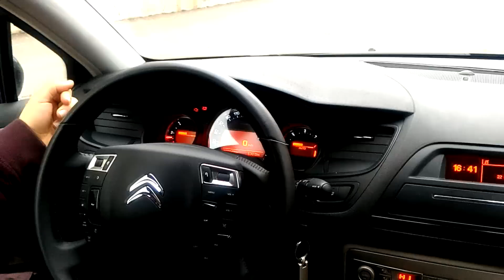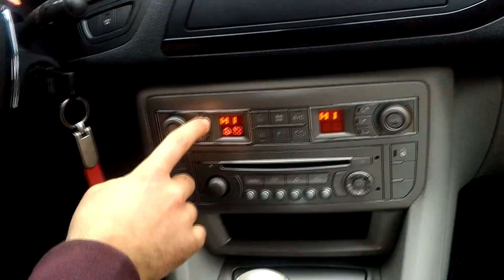CİTROEN C5 / ARAÇ TANITIM VLOG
Citroen C5 / Araç Tanıtım Vlog

Herkese selamlar değerli dostlar..Yepyeni bir video ile karşınızdayım..Umarım seversiniz..Keyifli Seyirler...